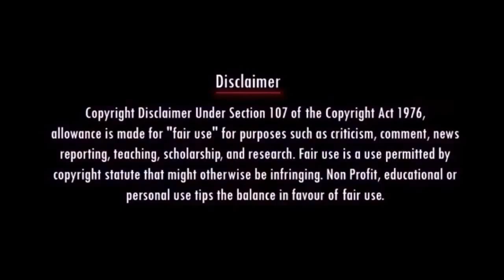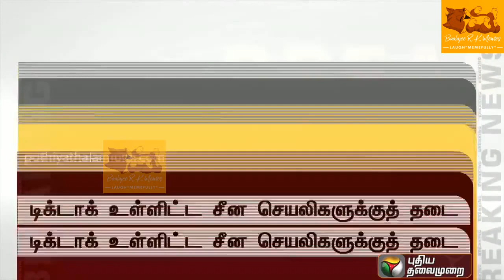59 Chinese App Banned in India Troll | Tiktok and Other Chinese App Ban Troll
India bans 59 Chinese apps and Tiktok troll